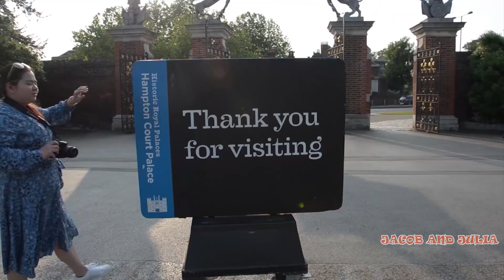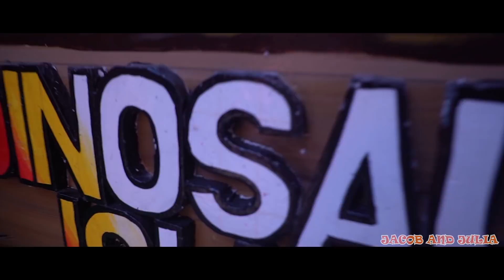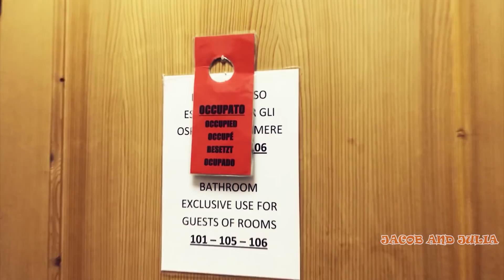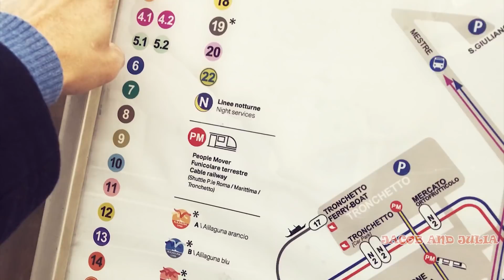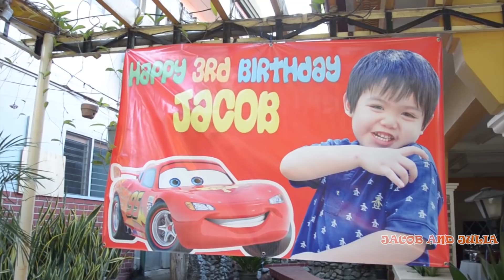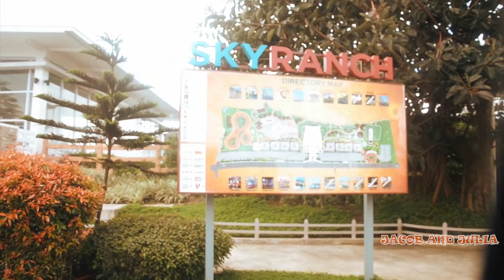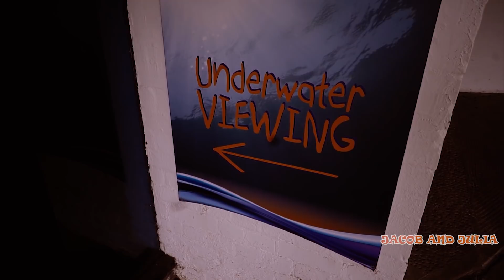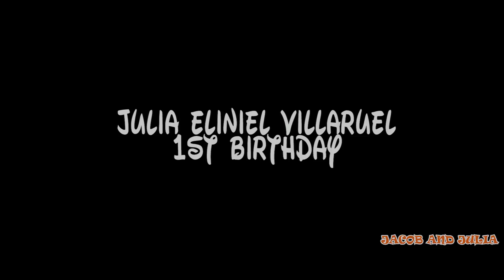LAST SUMMER VLOG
This is a compilation of our videos from the past to present hope you enjoy our adventure.